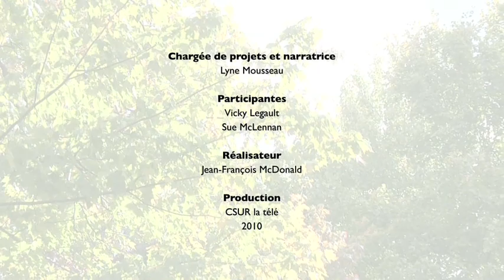Les feuilles ne sont pas des déchets